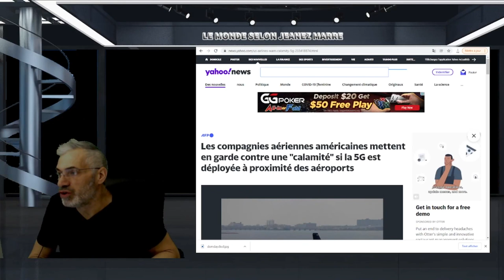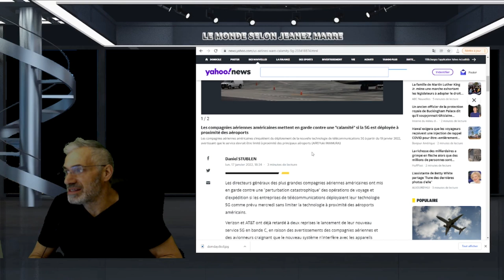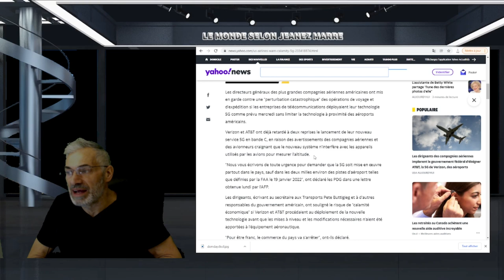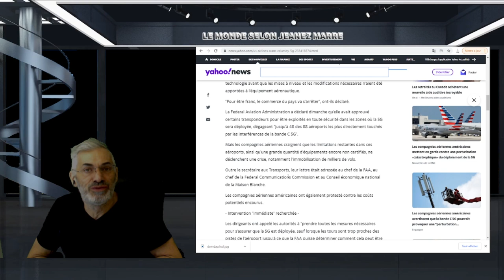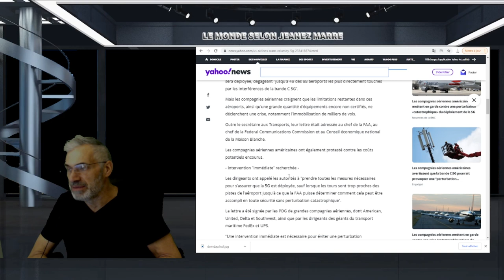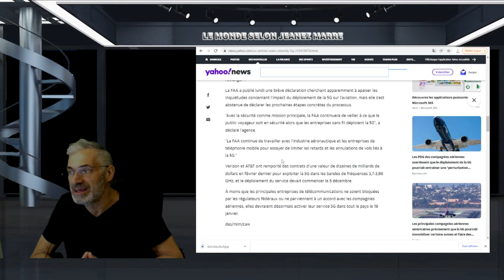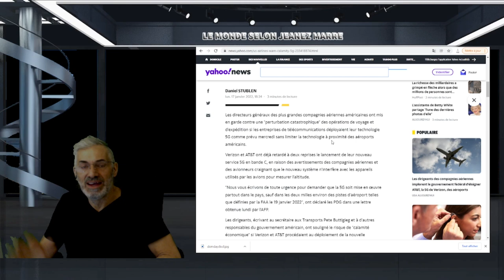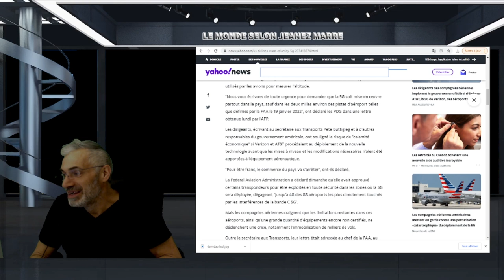Les compagnies aériennes américaines mettent en garde contre une "calamité" si la 5G est déployée.